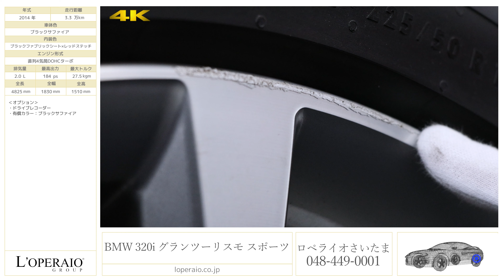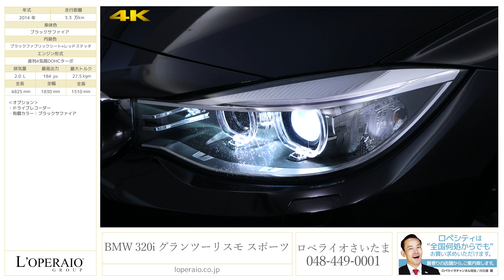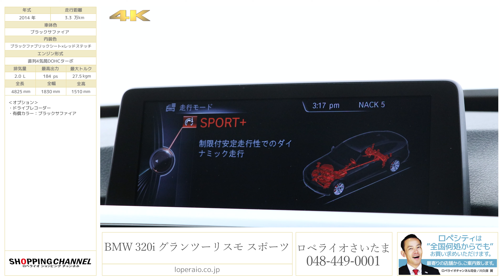BMW 320i グランツーリスモ スポーツ 2014年式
ブラックサファイア/ブラックファブリックシート×レッドステッチ、正規ディーラー車、右ハンドル、8速AT、保証書、取扱説明書、スペアキー完備、【車検令和3年9月迄】

ロペライオさいたまに『320i グランツーリスモ スポーツ』が入庫致しました！リヤにハッチゲートを持つ5ドアながら流れるようなルーフラインはクーペのような美しいデザインです。3シリーズセダンと比べ11cmもホイールベースが延長されており、後席の居住スペースも十分に備わっております。さいたまショールームにて展示販売しておりますので、この機会に是非ともお早目のご検討をお待ちしております！

‹整備記録›
H28年3月　5,168km
H28年9月　10,098km
H29年8月　16,620km
H30年9月　21,840km
R01年9月　27,591km（すべてディーラー整備）

‹標準装備›
純正HDDナビゲーション、バックカメラ、ETC、クルーズコントロール、オートエアコン、ディスチャージヘッドライト、フロント・リアフォグランプ、運転席エアバッグ、助手席エアバッグ、サイドエアバッグ、カーテンエアバッグ、ABS、レーンキープアシスト、盗難防止装置、キーレス、ランフラットタイヤ、純正18インチアルミホイール、レーンキープアシスト

‹主要諸元›
2.0リッター直列4気筒DOHCターボ、184PS/27.5kgm、全長483×全幅183×全高151cm

◆◇◆業界最高水準の１年有償保証対象車！車種問わず、初度登録から１５年未満の車両を対象に第三者機関による保証付で安心なカーライフをご提供！経過年数最大１５年迄・距離無制限・何回でも継続可能！最強１年保証『ロペライオEGS保証』◆◇◆